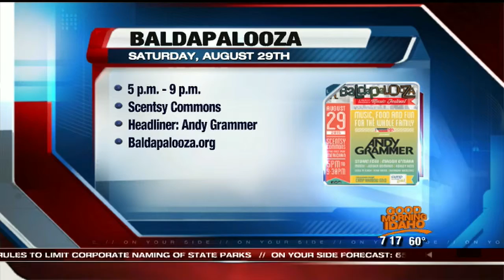Local sibling musicians to open Baldapalooza ahead of Andy Grammer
The Runaway Hamsters formed when a classmate of Isabella, Abby, Gabby, and Riley Keen was diagnosed with cancer. This weekend they're helping to raise money for Camp Rainbow Gold through Baldapalooza